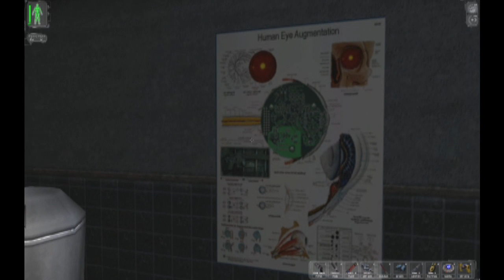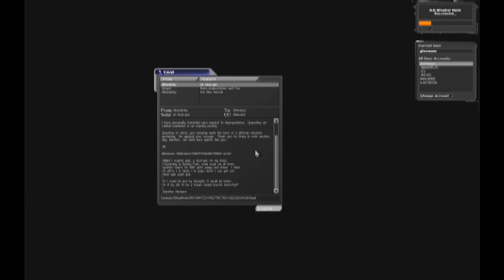Let's Play: Deus Ex! Ep 11: Bathrooms and Paychecks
A non-generic wonderfully outstanding episode eleven of a Deus Ex LP by your host: Watsyurname.

Whoo. I'm back and still running this. Sorry about the long delay, I just moved in and started college for this semester so I had to work on finding the time to record with the proper conditions. Anyway, this video went fairly smoothly for starting back up after several weeks.

In this episode, not much happens. I run around looking for items and get my next mission.

Hope you enjoy[ed] it!